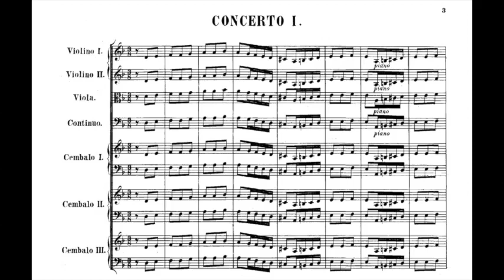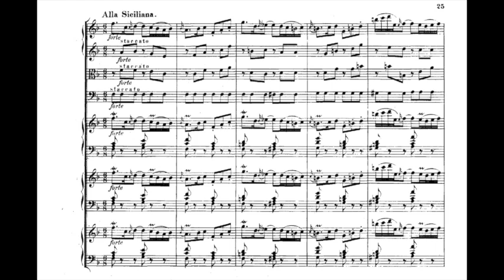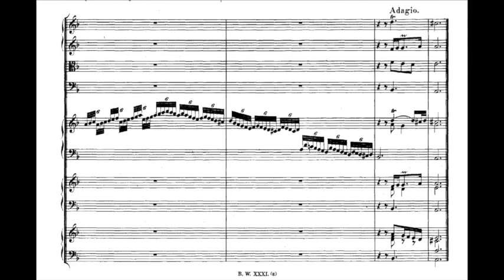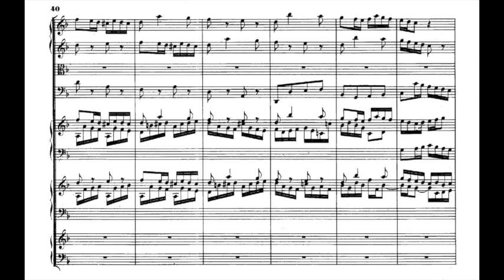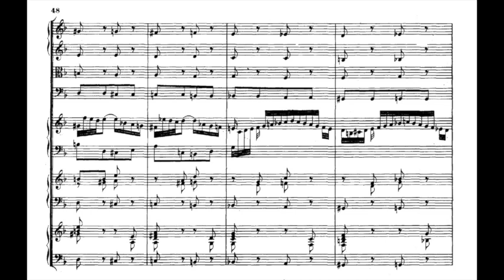Bach, Concerto for 3 harpsichords, BWV 1063 - Video Score - Pinnock, Gilbert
00:00 - Allegro
05:08 - Alla Siciliana
08:55 - Allegro

Trevor Pinnock, Kenneth Gilbert, Lars Ulrik Mortensen, harpsichords